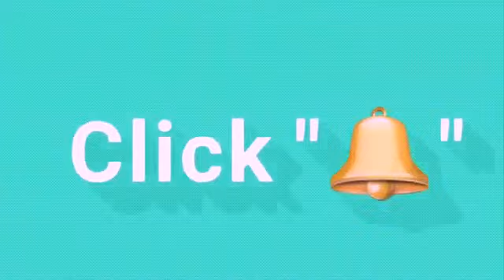Sirbalo & Destiny Etiko Clashes With Sisterekwitos | Zicsaloma Short Comedy | Confusion .